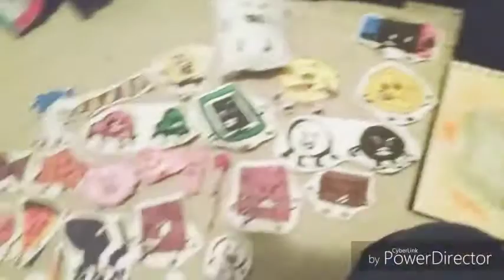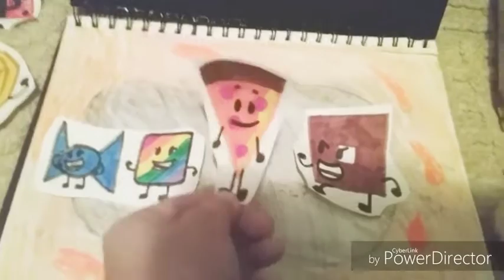Inanimate Insanity Battle Part 6:Recommended Characters!?!?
By the way please do not recommend any more characters.